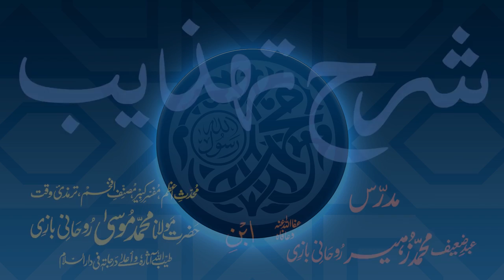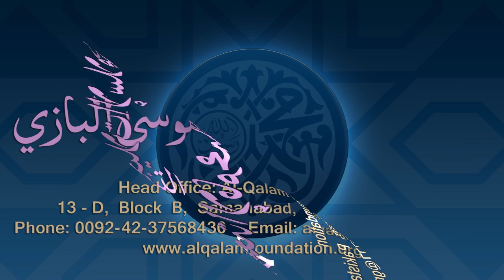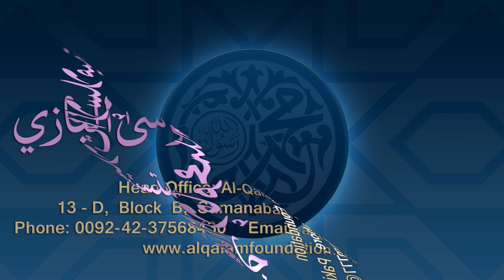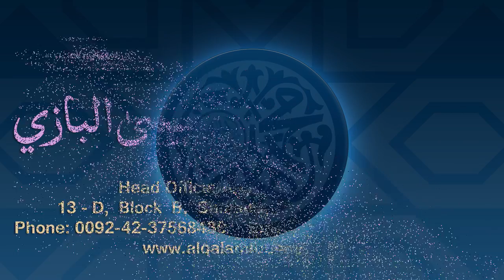Sharh-e-Tahzeeb Dars - 097 - Page - 047 - Maulana Muhammad Zuhair Ruhani Bazi - 26/01/2021